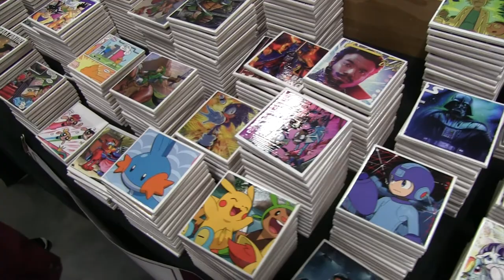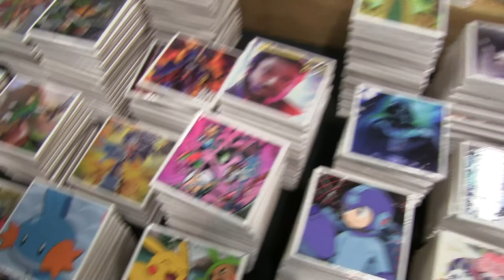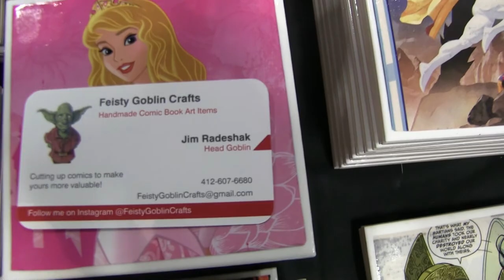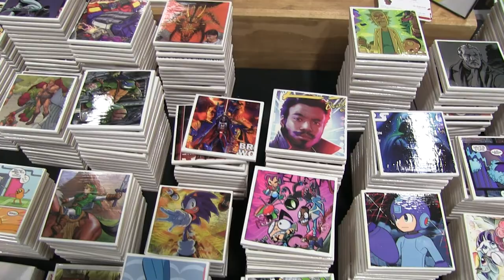Swords, Comics and Coasters, Oh My!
We begin to check out the vendors!